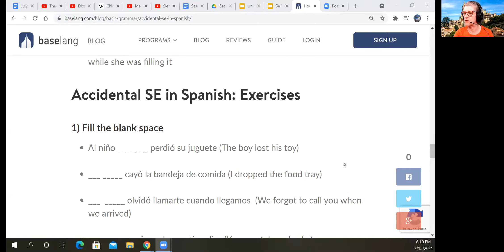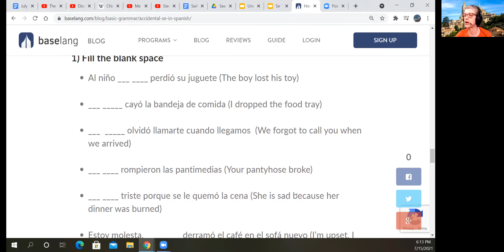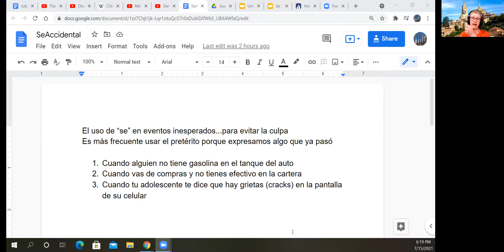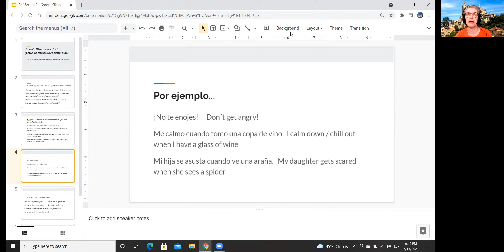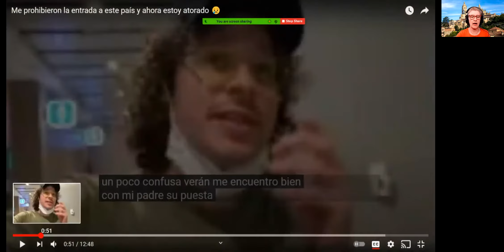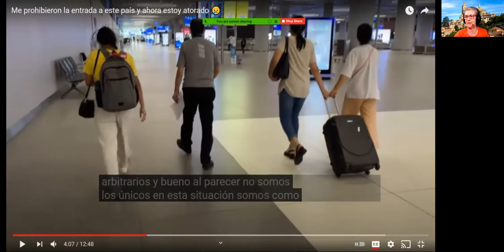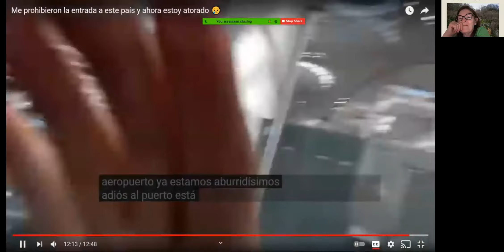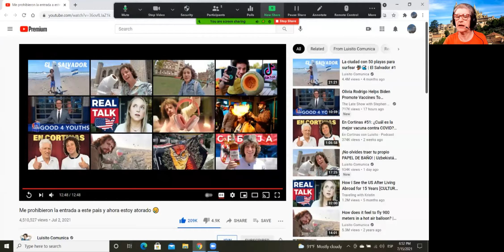Spanish II Continuing--July 15, 2021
viajar  choques culturales